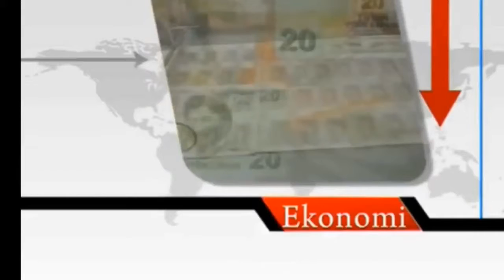Av. Mehmet Türkbay - YenigunTv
CHP Konak Belediye Başkan Aday Adayı